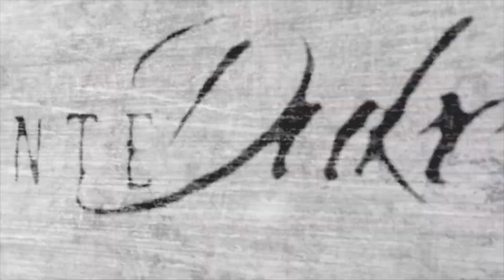El preacuerdo de PSOE y Podemos / A LA CARRERA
Opinión rápida sobre este preacuerdo que nadie entiende entre PSOE y Podemos, juas!!!